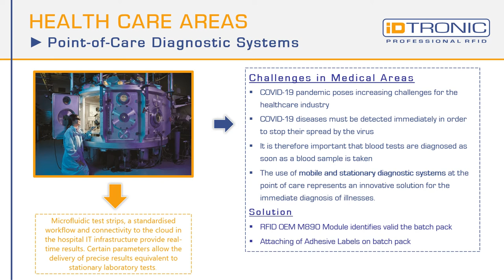RFID Healthcare | Point-of-Care Diagnostic Systems for Real-Time Analysis of COVID-19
The ongoing COVID-19 pandemic poses increasing challenges for the healthcare industry. COVID-19 diseases must be detected immediately in order to stop their spread by the virus. It is therefore important that blood tests are diagnosed as soon as a blood sample is taken. The use of mobile and stationary diagnostic systems at the point of care represents an innovative solution for the immediate diagnosis of illnesses. Microfluidic test strips, a standardised workflow and connectivity to the cloud in the hospital IT infrastructure provide real-time results. Certain parameters allow the delivery of precise results equivalent to stationary laboratory tests.